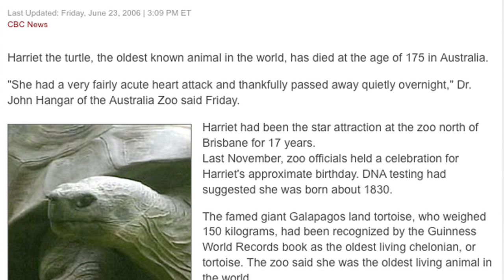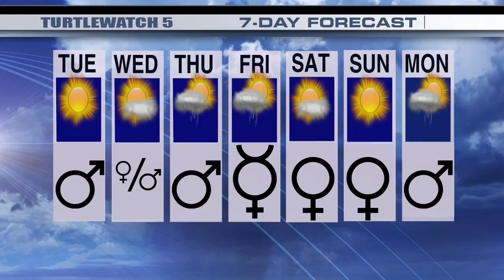Turtles!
Molly reports on turtles.